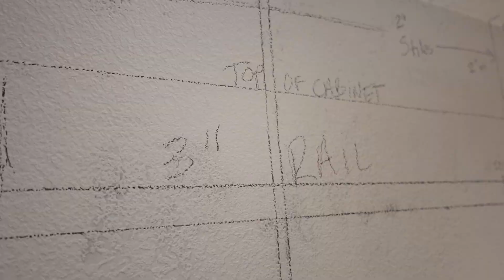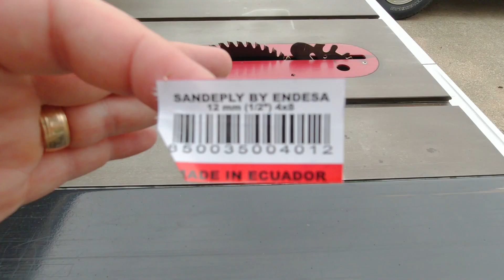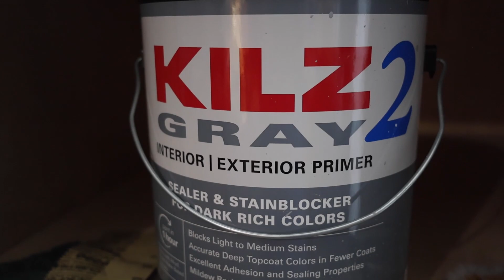Kitchen Cabinet Build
A bried story of my favorite bible characters and the process of building a cabinet for our kitchen.

Kregg Pocket Hole Jig